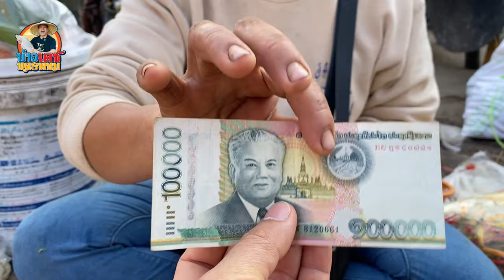เลาะตลาดคลี ตลาดนัดไทย-ลาว อำเภอธาตุพน ม สาวลาว สะหวันนะเขต ขายหอย